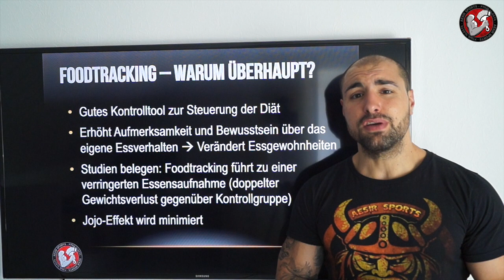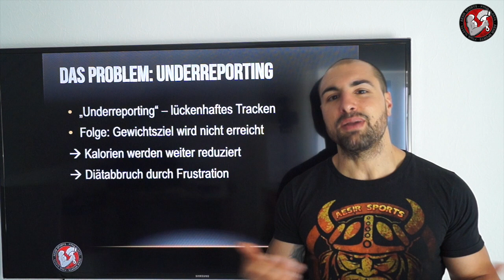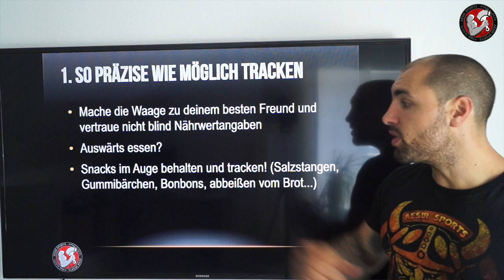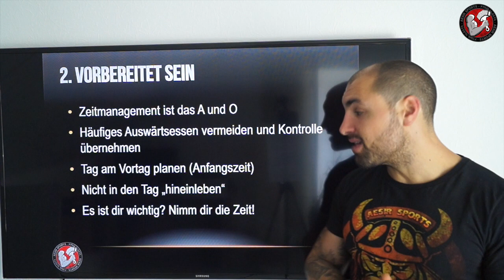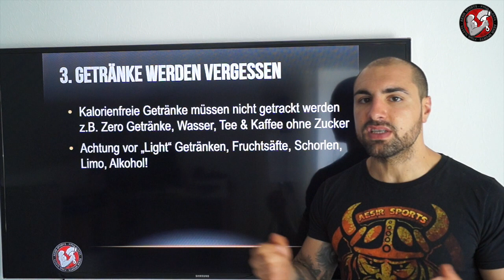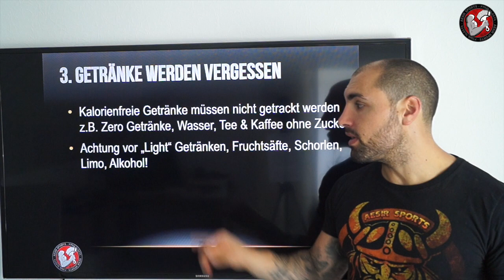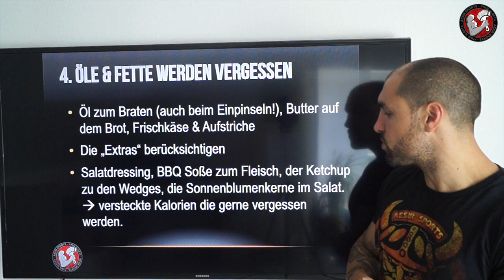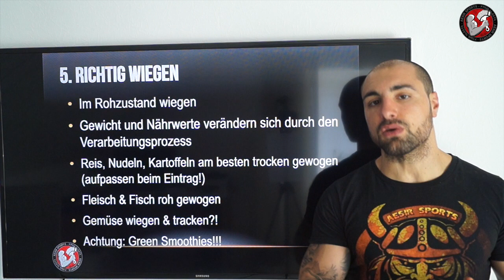Foodtracking & Ernährungsprotokolle - Die häufigsten Fehler und wie man sie vermeidet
In dem neusten Video von unserem Ernährungscoach erfährst du, die 6 typischen Fehler, die sich häufig (unbewusst) in die Ernährungsprotokolle vieler Trainingsbeginner & Foodtracker einschleichen und wie man sie vermeiden kann.

Du willst mehr Videos von Carmine sehen?